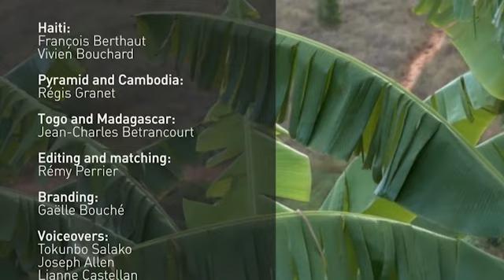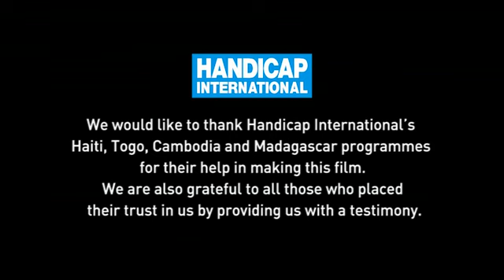Madagascar - Project overview 2010 - Handicap International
An overview of Handicap International's activities in Madagascar, starting with inclusive theatre workshops for children with disabilities. The film also follows the experience of a girl called Florence, looking at her journey through our programme, from physiotherapy sessions through to employment and social inclusion.